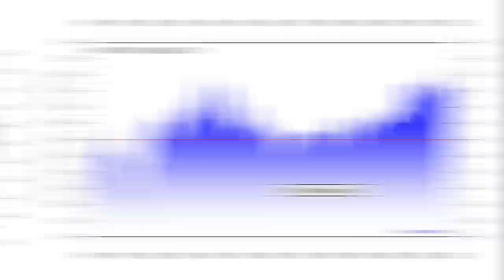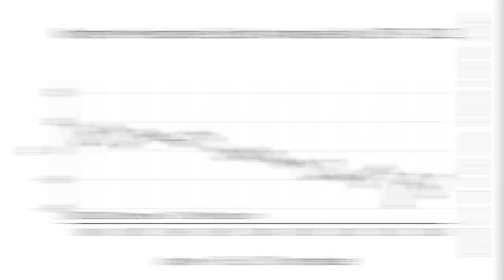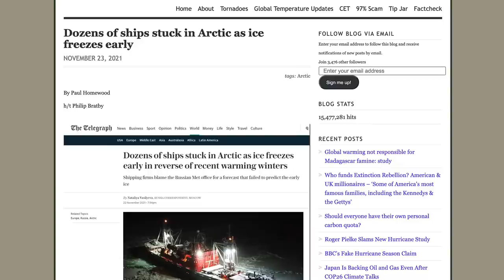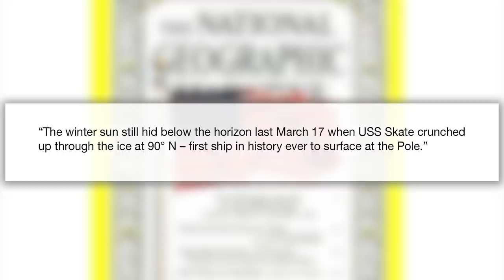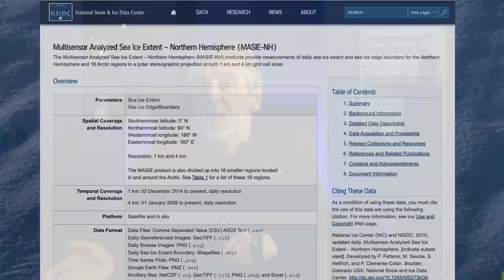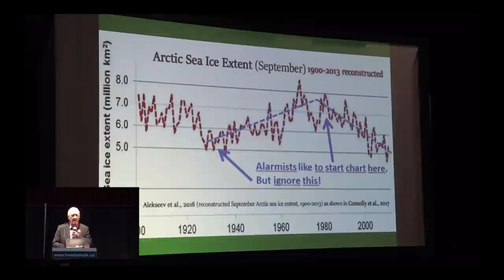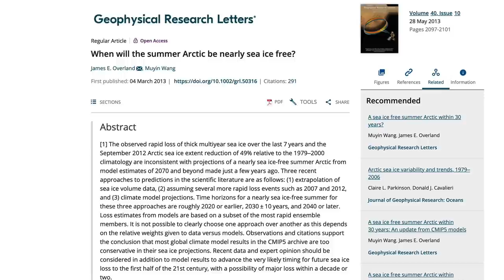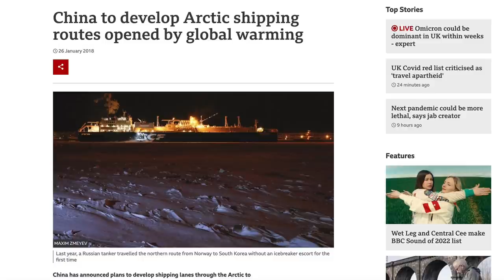Arctic sea ice - What's the truth?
What’s happening in the arctic over climate change? This shouldn’t be a difficult question to answer. How much is the temperature rising? How much is the sea ice melting? I keep seeing flatly contradictory claims about the very basics, and I figured it was time to have a closer look and  discover what’s actually going on.

References

Annual anomaly of the +80N mean temperature index, Danish Meteorological Institute

USS Skate at the North Pole – Truth and Fantasy Fiction

Expert predicts ice-free Arctic by 2020 as UN releases climate report

When will the summer Arctic be nearly sea ice free?

The “Blue Ocean Event” Will be a Tipping Point for our Climate

Melting Arctic Ice Pits Russia Against U.S. and China for Control of New Shipping Route